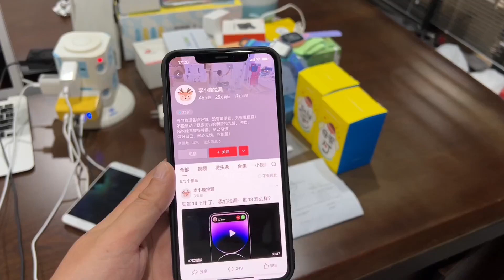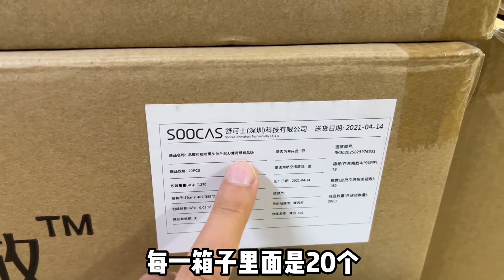收货几百套OPPO的大礼包，有水杯和储茶罐，家里喝水喝茶都用得上